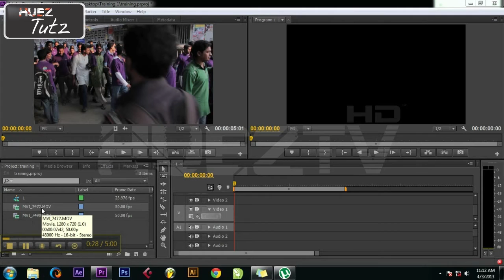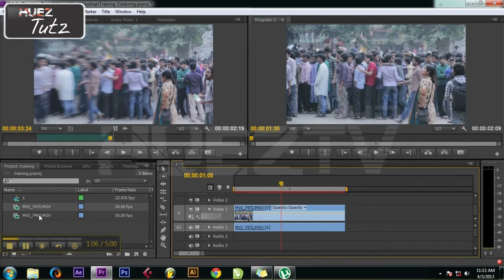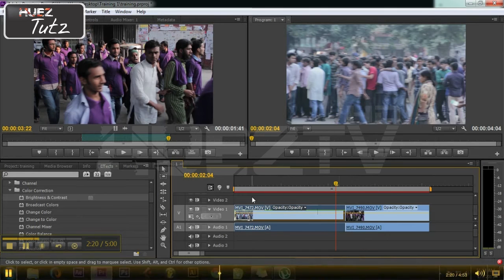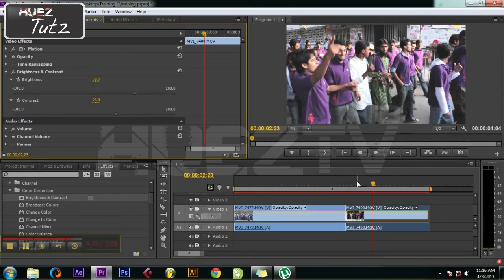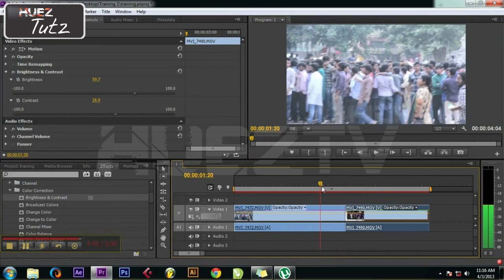How to color correct in Adobe Premiere Pro [ Part - 1] Bangla Tutorial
Video editing is a very important work for creative person. Specially Musicians, Writers, Program producers, Directors etc. But this subject is a very technical subject and thats why we made this tutorial, so that people can understand the terms and feel of this software. Adobe premiere is an industry standard software which is very much professional in this field. I am sure you guys really enjoy this video and this is a bangla tutorial, so that bangladeshi peoples can learn this software very easily. Best of luck. If any kind of clarification you need, please comment.